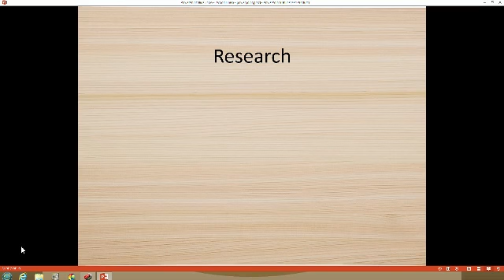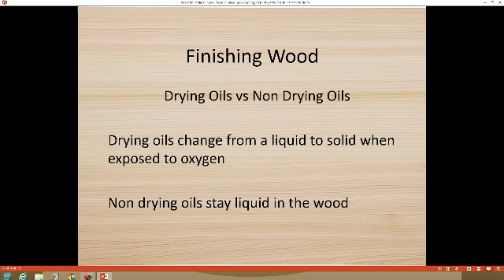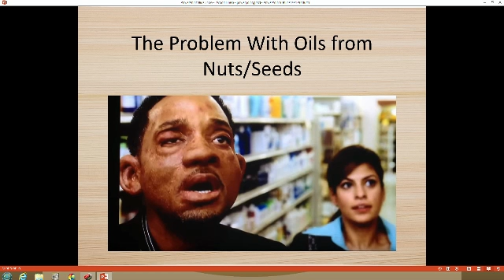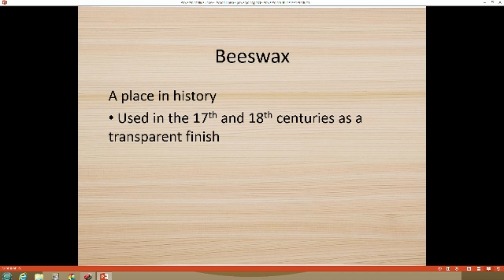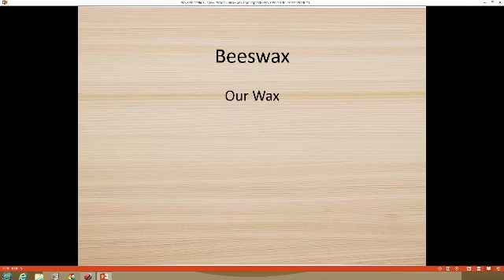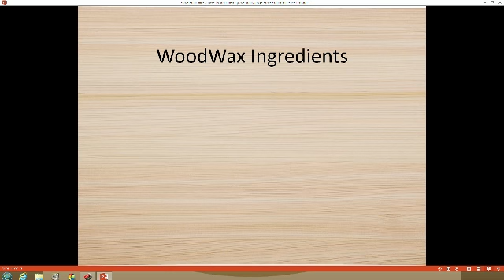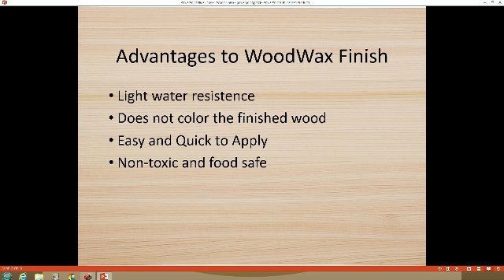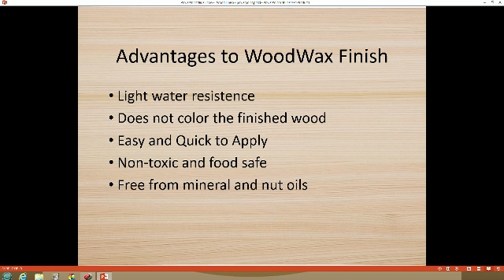Wood Finishing with Steve - Pt 1 of 2